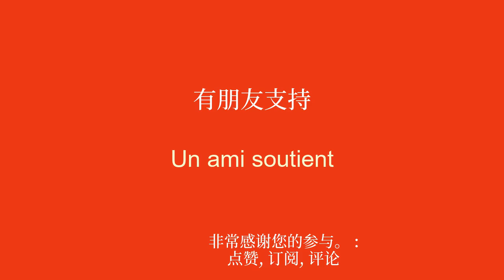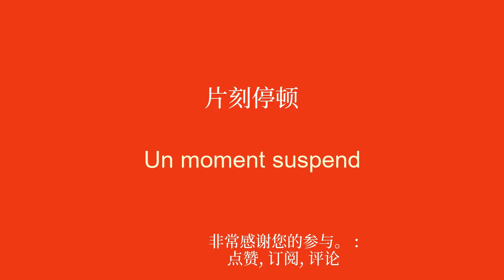8分钟学习词汇，学法语